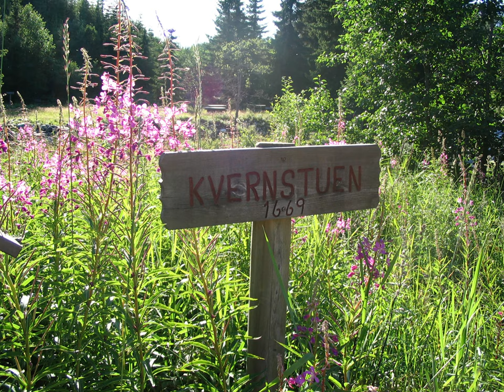My Norwegian Treasures, Judy Scott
From the Scandinavian Cultural Center at Pacific Lutheran University, My Nordic Things Project